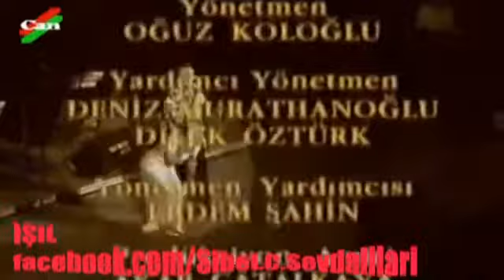ORHAN GENCEBAY & SİBEL CAN - HOR GÖRME GARİBİ (1996 Rumeli Hisarı Konseri)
Nerde boynu bükük bir garip görsen
Hor görme kim bilir ne derdi vardır
O garip halinde ne sırlar gizli
Onu bu hallere bir koyan vardır
Belki benim gibi sevdiği vardır

Ümitsiz bir aşkın garibi oldum
Aradım hatayı kendimde buldum
Ne söylesem gönül dinlemez
Deli gibi seven yine ben oldum
Delice seven yine ben oldum

Nice ümit dolu hayat yolunda
Yolunu kaybeden garip ne yapsın
Her şey Hak'tan ama zulmetmek kuldan
Gönül bir zalimi sevdi ne yapsın
Gönlüm bir zalimi sevdi ne yapsın

Madem yaşamaya geldik dünyaya
Benim de her şeyde bir hakkım vardır
Sevmiyorsan hor görme bari
Benim de senin gibi Allah'ım vardır

_Kayıt için Işıl Yurdal' a teşekkürler_